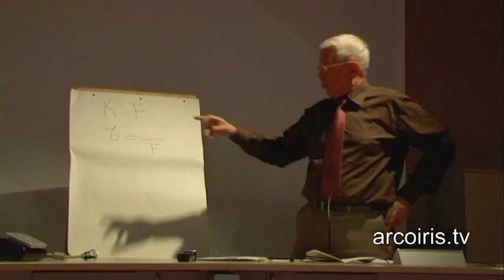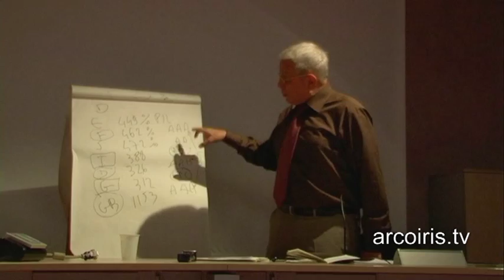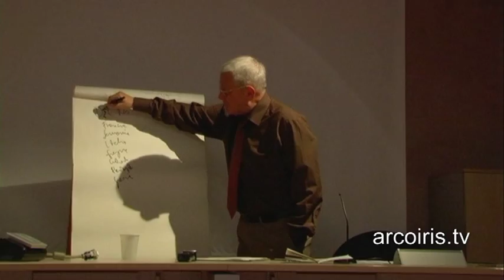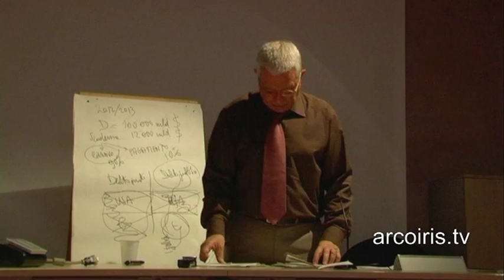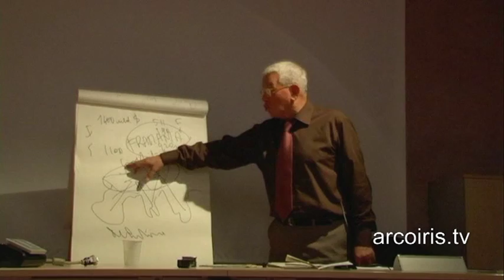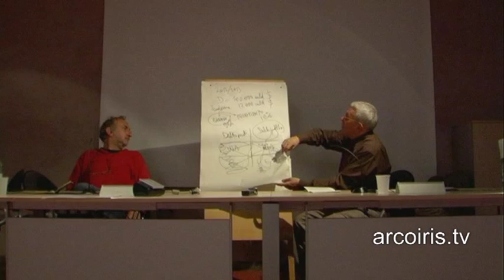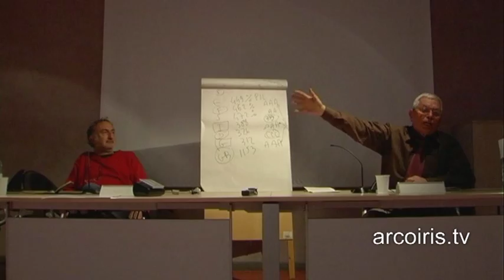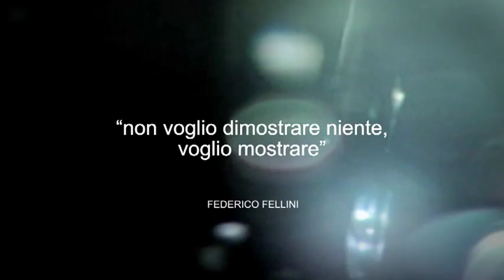Crisi: chi l'ha voluta e chi la paga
18 maggio 2012, Istituto Storico - Modena

Ne parliamo con Giorgio Gattei, docente di Storia del Pensiero Economico presso Università di Bologna